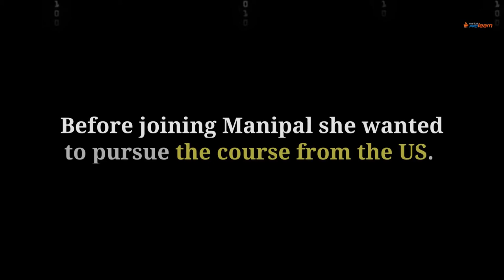Student Testimonial - Ghazal Patel | Data Analytics | Data Science Course | Manipal ProLearn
In this video, we’ll be discussing how Ghazal Patel became a topper in Data Science.
Ghazal’s mother’s dream was to see her daughter as a data scientist
She turned that dream into reality by topping in the second batch of Data Science at Manipal ProLearn
She was searching for Data Science Course in India, when she heard good reviews from her peers about Manipal ProLearn
Though she received invitations from many institutes, she chose to study with Manipal ProLearn
The clear-cut course structure helped her learn the fundamentals of data analytics
She updated herself on the latest developments beyond the curriculum
She says, “I didn’t let the topics restrict my learning”
She also said that learning new technology was easier as the fundamentals remained the same
She revealed that revising every topic regularly and having a hungry mind to know more have been her mantra throughout

About the PG Diploma in Data Science course
Manipal ProLearn’s PG Diploma in Data Science is aimed at graduates and professionals who are interested in building a career in the fast-developing field of Data Science. This full-time program includes 8 months of intensive training and 3 months of entrepreneurship.

Learning objectives
Learn modelling, predictive analysis, data analysis, story telling
Use visualisation tools and techniques to analyse data sets and summarise information
Learn AI and neural networks
Leverage tools such as Excel, Python, Hadoop, Pig, Hive and more
Why Learn Data Science at Manipal ProLearn?
Get trained by industrial experts
Training in collaboration with EQUIFAX
Tool based learning
Guaranteed placement